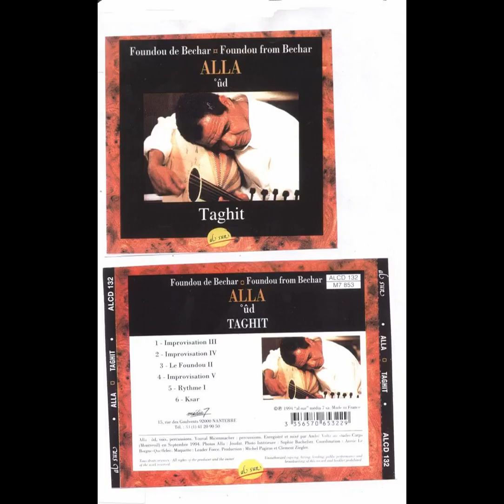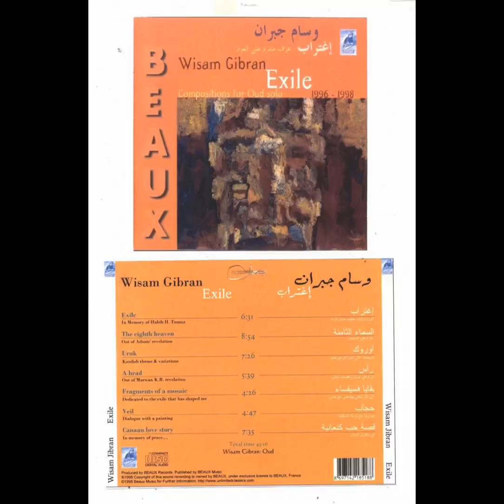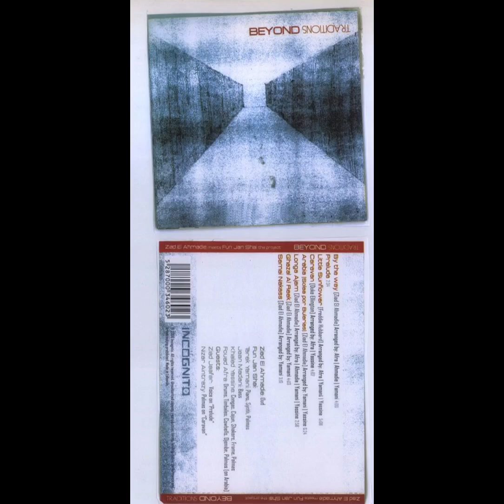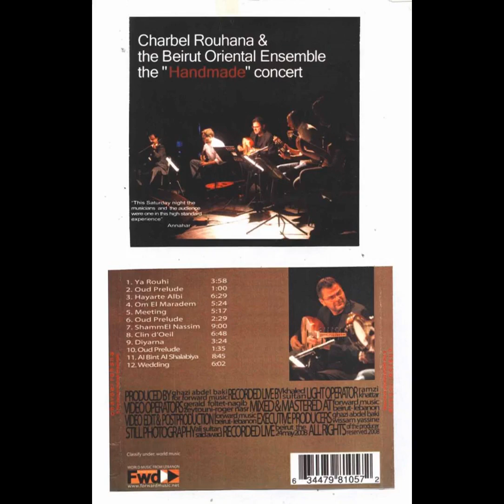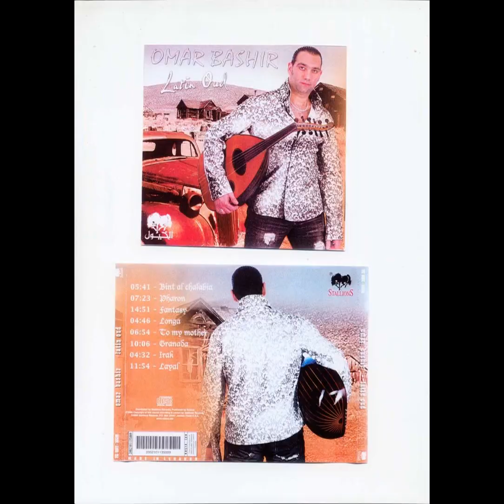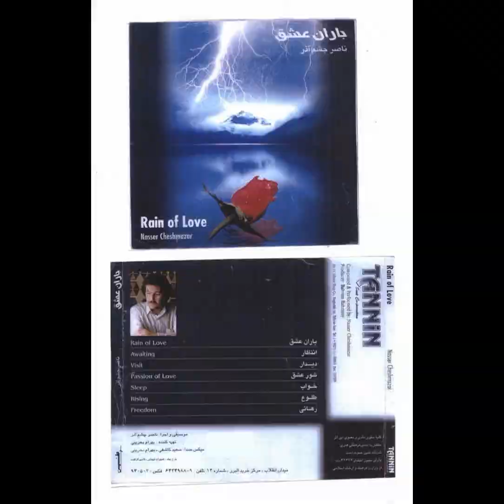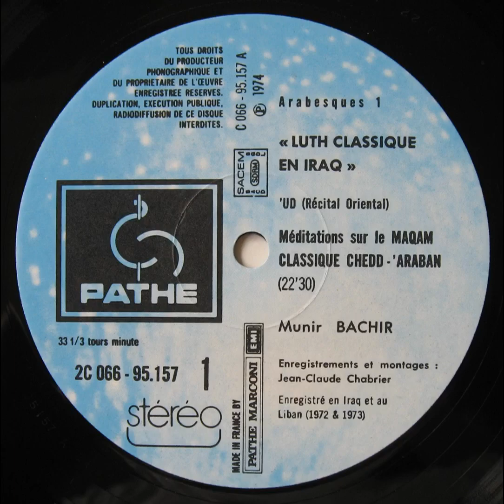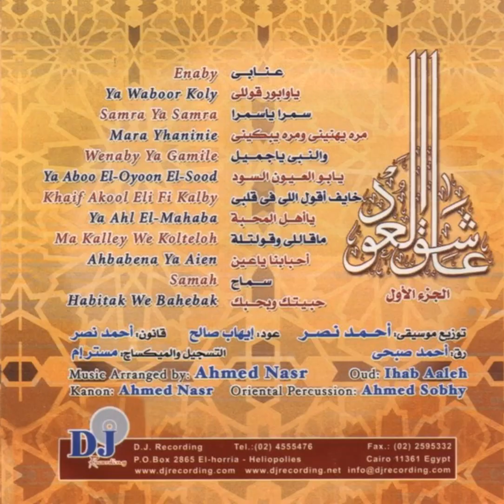أشهر العازفين على العود في الوطن العربي - أسطوانات أصلية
عزف عود
أشهر العازفين في الوطن العربي
أسطوانات أصلية